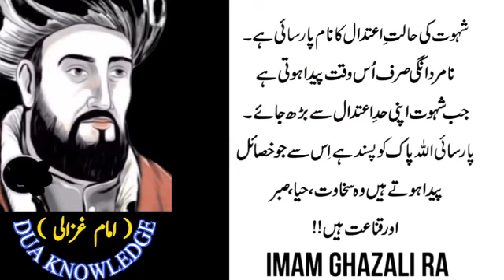Na Mardi use waqat? Heart touching Quotes Urdu & hindi | Aqwal E Zareen | DK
👉❤ Dua Knowledge ❤👈
Na Mardi use waqat? Heart touching Quotes Urdu & hindi || Urdu Quotes | Aqwal E Zareen | DK
          👉Please please ❤👈
                     Comments 👈❤❤❤
Voice By : Rj  Sakhawat Ali SOLANGI
Edit By : Rj Sakhawat Ali SOLANGI
Producer : Rj Sakhawat Ali SOLANGI
Label : Dua Knowledge
Production : Rj Sakhawat Ali SOLANGI

quotes status
achi batein hazrat ali
achi batein

Credit For Background Nasheed:
Song: Unknown
Artist:Unknown